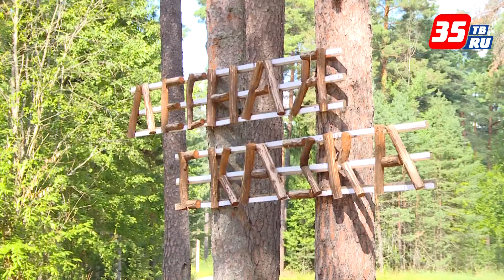В «Лесной сказке» стартовала летняя смена для школьников из Алчевска ЛНР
Ребята приехали на профильную смену «Территория развития талантов», которая пройдет с 11 по 27 августа. Школьники примут участие в спортивных, культурных мероприятиях и мастер-классах, а также с ребятами будут работать педагоги, психологи и наставники по профессиям.
Для школьников из Алчевска это уже вторая профильная смена, в июле ребята приезжали на смену в Центр «Импульс».